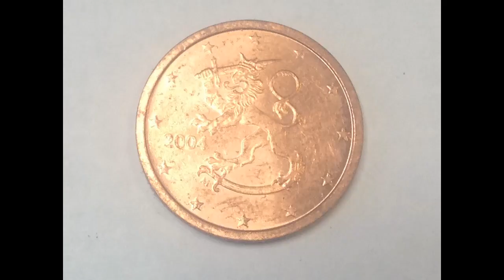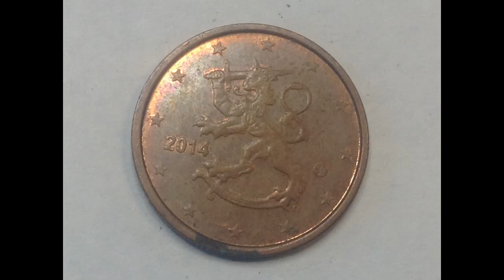2 EURO CENT FINLAND COIN COLLECTION